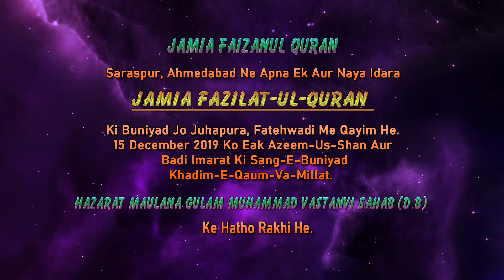Jamia Faizanul Quran Ka Ek Or Naya Idara Jamia Fazilat-ul-Quran | Juhapura Fatehwadi | 15 Dec. 2019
JAMIA FAIZANUL QURAN
 Srarspur, Ahmedabad Ne Apna Ek Our Naya Idara
                     JAMIA FAZILAT-UL-QURAN
Ki Buniyad Jo Juhapura, Fatehwadi Me Qayim He.
15 December 2019 Ko Eak Azeem-Us-Shan Aur Badi Imarat Ki
Sang-E-Buniyad Khadim-E Qaum_Va-Millat.
        HAZARAT MAULANA GULAM MUHAMMAD VASTANVI SAHAB (D.B)
Ke Hatho Rakhi He.